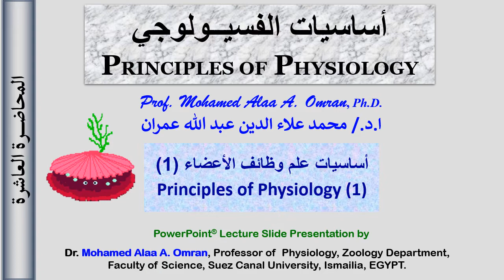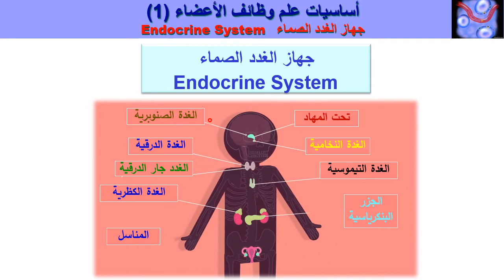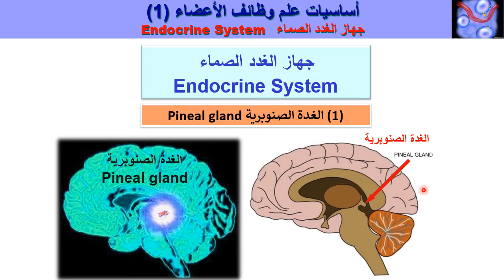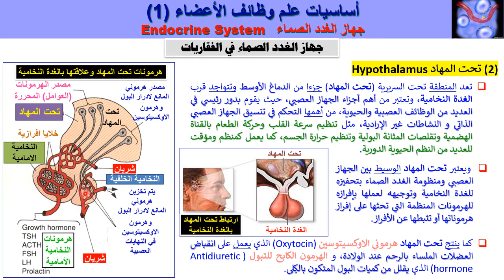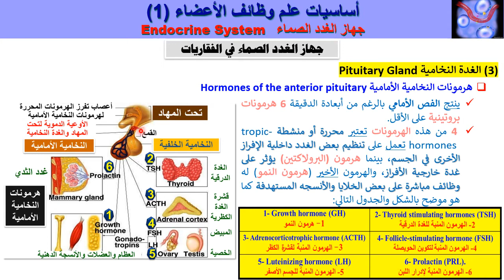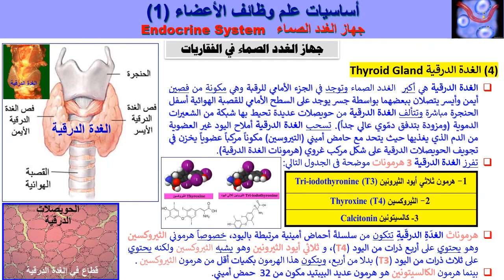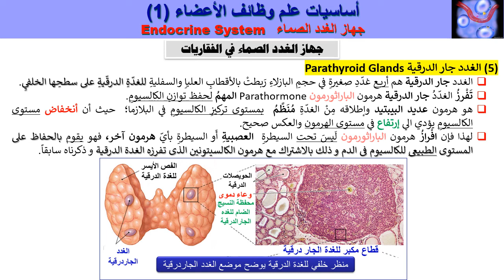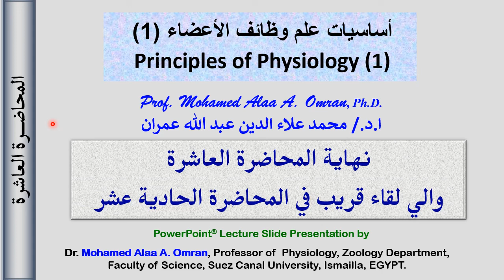المحاضرة العاشرة اساسيات الفسيولوجي (1) - الغدد الصماء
Undergraduates Biomedical Science students.
طلاب البكالوريوس لتخصصات البيولوجي والعلوم الصحية
جهاز الغدد الصماء في الفقاريات
الغدة الصنوبريه
تحت المهاد
 الغدة النخامية
 الغدة الدرقية
الغدد جار الدرقية